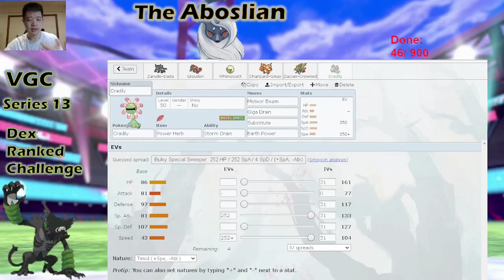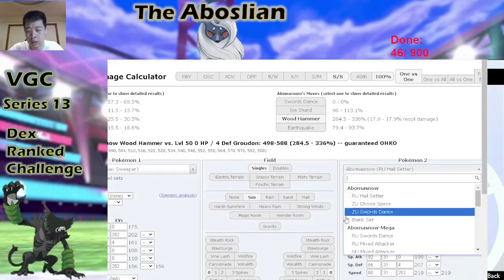Zarude Groudon is a strong Duo in VGC Series 13 Doubles Ranked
I am a competitive player and a shiny hunter and wana showcase mons using my creativity. And see if the team works ??
So join me, comment on how I can improve or just have fun watching these gimmicks and game plays.
Apologized for not in sync for the audio animation and music as there is sound delay from the OBS studio.
Rental team displayed will be available for about 1 weeks

How I get Zarude: 00:00
Analysis: 00:52
Kyogre, Caly-S, Incin, Yveltal, Dialga, Zekrom Team: 03:01
Girtina, Zacian, Kyogre, Whim, Incin, Zapdos Team: 17:24
Kyogre, Char, Gorudon, Toxicroak, Venu, Grim Team: 29:21
Zeroara, Groudon, Umbreon, Zacain, Gastro, Ho-oh Team: 38:49
Outro: 54:44

Rental Code: 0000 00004 GTH6 50

Teaser:  Grass glide WP, Jungle heal spam
Counter:  Trick room, prankster